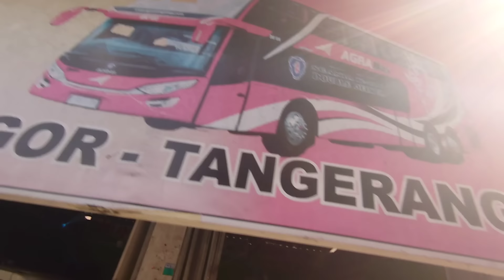TIAP PEREMPATAN POIN TERUS, KEBAHAGIAAN MEMUNCAK DI AGEN SUGENG RAHAYU GAMPING!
rute bus = bandung-tasik-kebumen-purworejo-jogja-solo-madiun-surabaya
Nopol bus = w7014UO
Driver bus =  BAGUS + ARI
Kondektur bus = GUSTIAN CEMERLANG
Tarip bus =
Jam keberangkatan bus =
jam 14.30 dari terminal giwangan jogja ke bandung
Jam 05.30 dari surabaya ke barat
jam 03.00 start bandung

Nomor HP bus Sugeng Rahayu 7014

Nomor HP agen sugeng rahayu GAMPING